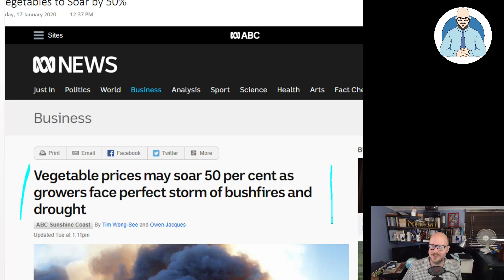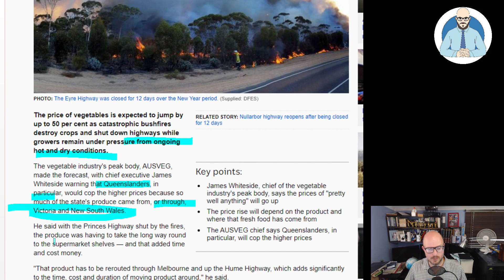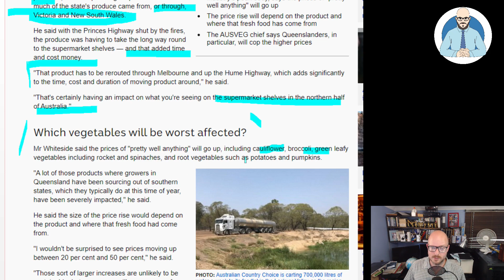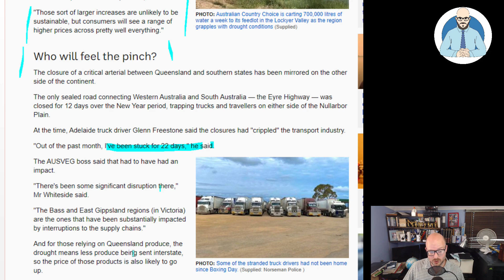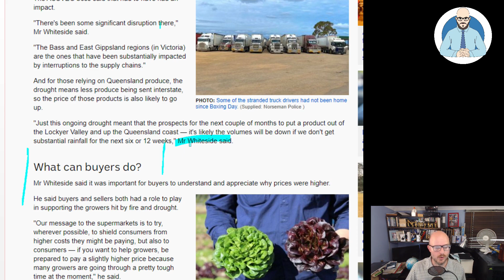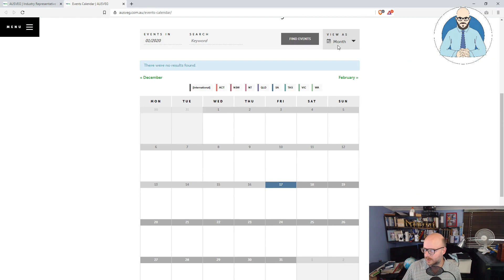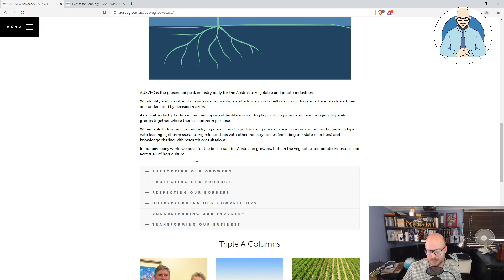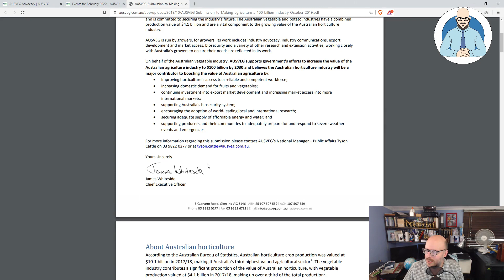Vegetables To Soar By 50%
Why Buildings Stand Up
Why Buildings Fall Down Why Structures Fail
Great Streets
A Pattern Language

Heise Architecture
Our Architectural Practice.